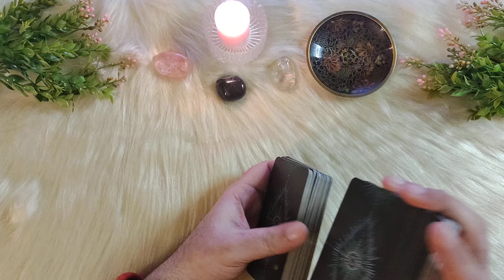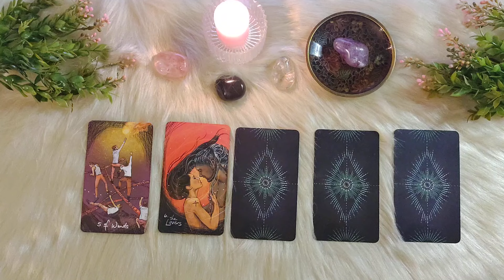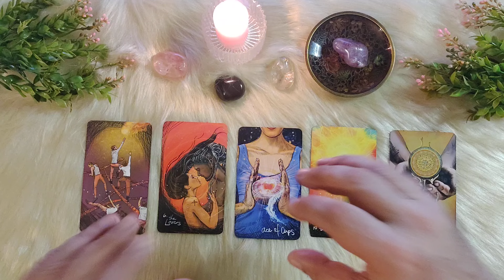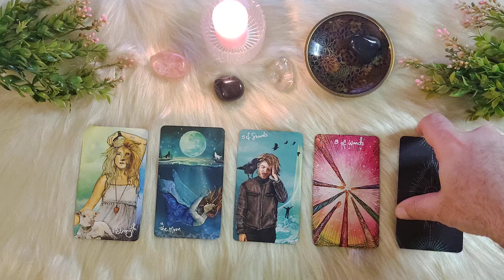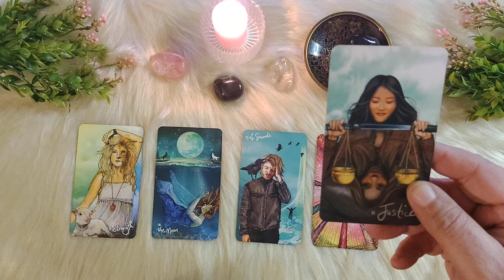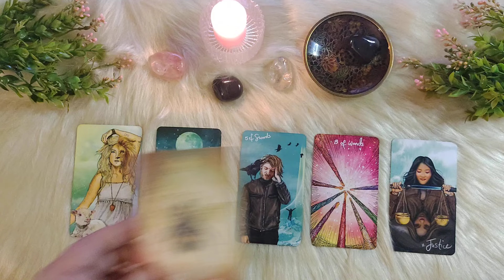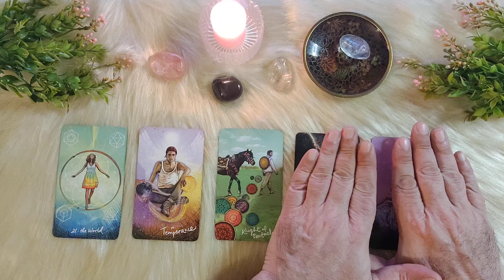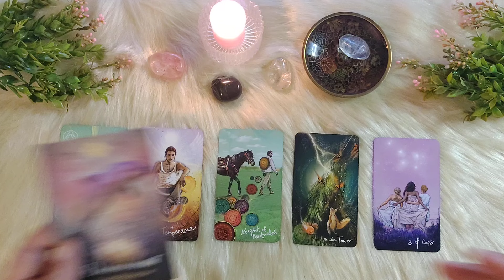TAROT SÍ O NO⭐️🌞PREGUNTA lo que quieras 🌹♥️ LECTURA INTERACTIVA 🔮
Lectura de tarot  por Si o No. Puedes realizar la pregunta, elegir el color de una de las piedras y te contestaré si tu pregunta es un SI o un NO. Puedes realizar varias preguntas y elegir una piedra distinta.
Increíble tarot interactivo que sirve para cualquier signo del zodíaco. NO TE LO PIERDAS!

Los arcanos tienen algo que decirte si eliges ver el video. Saludos Robertino.

Colaboren con el canal:
ALIAS: robertino.tarot.gol
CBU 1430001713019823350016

Capítulos:

0:00 - PREGUNTA LO QUE DESEES
2:52 - PIEDRA ROSA
11:18 - PIEDRA NEGRA
21:12 - PIEDRA BLANCA